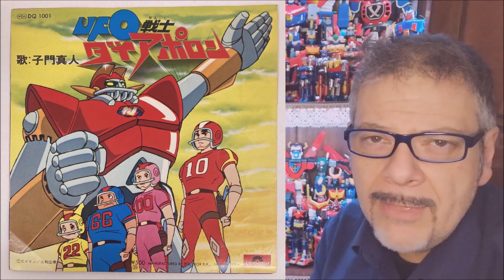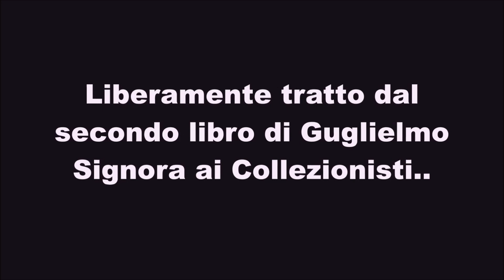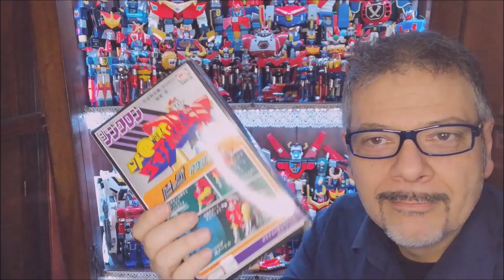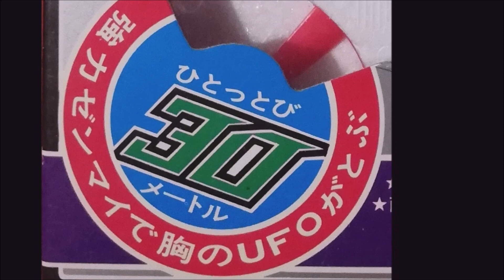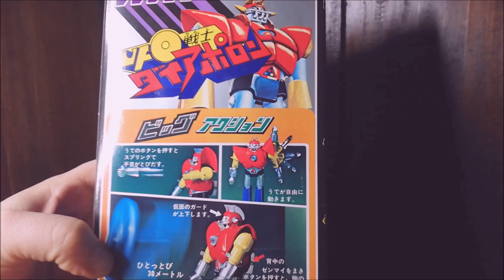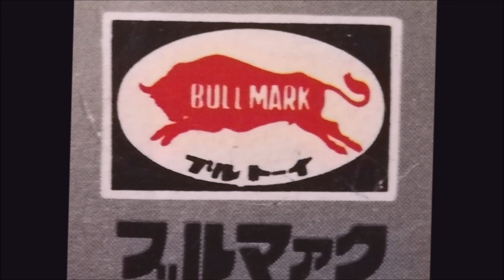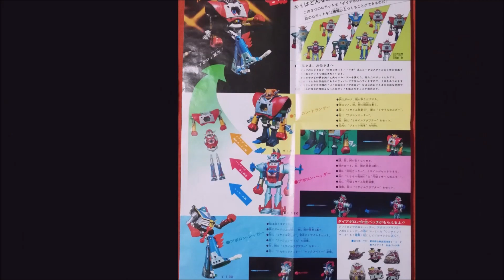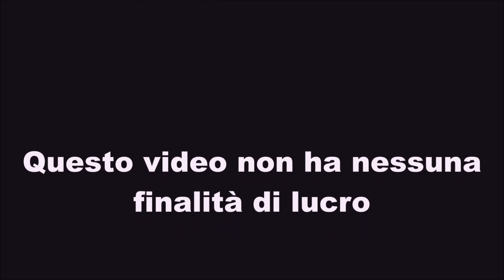Ufo DIAPOLON ST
Oggi parlerò di un giocattolo UNICO!!
Unico perchè fu il solo, di tutti i giocattoli della bullmark,
ad essere importato in italia...
Al "netto" dei tarokki, ovviamente!! ^__^

Allora buona visione con il...
DAI...APOLOOOOOOOOOOON!!!

Marco "Maccolino", Alessio "Wataru" e tutti quelli che
mi hanno aiutato per questo ed anche tutti gli atri video...
Grazie "ragazzi"..

Vi ricordo che questo video, come tutti gli altri;
NON HA SCOPO DI LUCRO...
Se volete iscrivervi fatelo...
Ma solo perchè volete, non perchè ve lo chiedo...

0.00 INTRO 0:48
0:48 SIGLA 2:19
2:19 MAPPAZZONE 12:00
12:00 RECENSIONE 21:16
21:16 SCHEDA TECNICA 23:42
23:42 CREDITI+BONUS 25:36